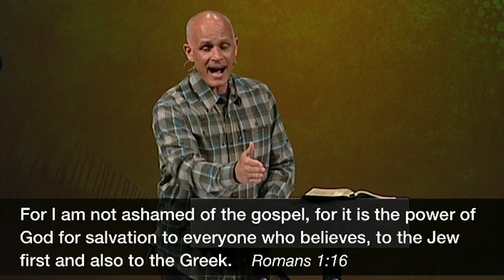Rahab’s Faith: Risking It All to Have It All | Pastor Brit Gilman, July 28, 2019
Open your Bible as we study God's redemptive power in ordinary people with uncommon faith. Join us in Joshua 2.